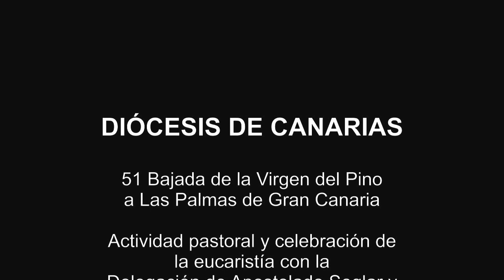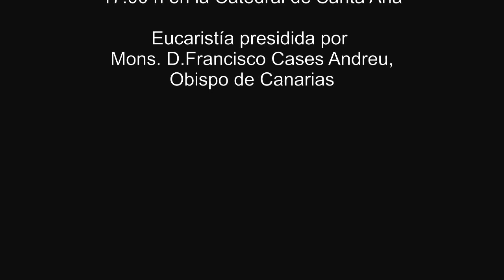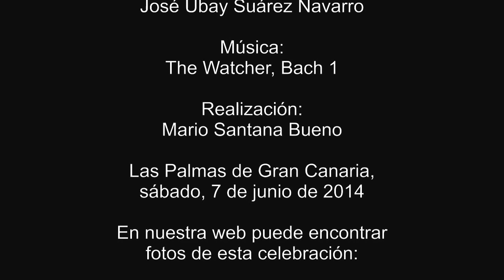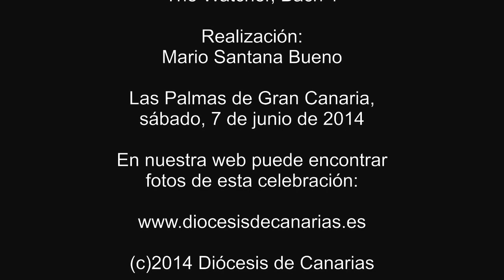Versión 1 - APOSTOLADO SEGLAR Y MOVIMIENTOS APOSTÓLICOS en la catedral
El sábado 7 de junio de 2014 a las 17.00 h la celebración pastoral y la eucaristía estuvieron a cargo de la Delegación de Apostolado Seglar y los Movimientos apostólicos presentes en nuestra diócesis.